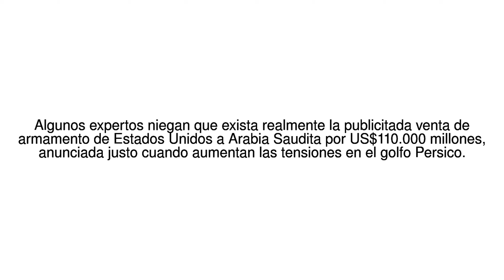Noticias del Mundo Estados Unidos: las crecientes dudas sobre la gigantesca ... 09/06/17